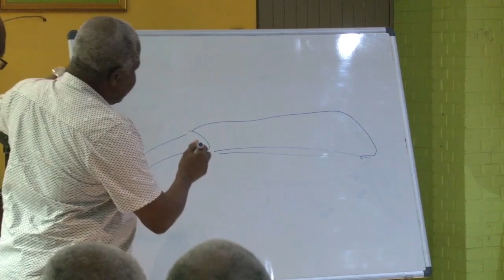24 06 2019 Lezing over veiligheid in de luchtvaart